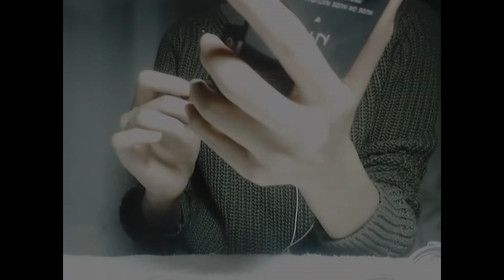3D ASMR 한국어 Korean 데이트하니? 이리와 /makeup / roleplay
찍을때는 몰랐는데 편집할땐 꼭 문제점들이 많이 보이네요. 흐음..! 잦은 편집점과 편집하기 힘든 잡음들은 차차 줄여나가 볼게요 !

Instagram- rsjasmr / Kakaotalk Yellow ID- rsj